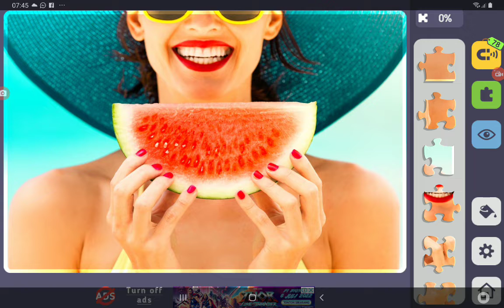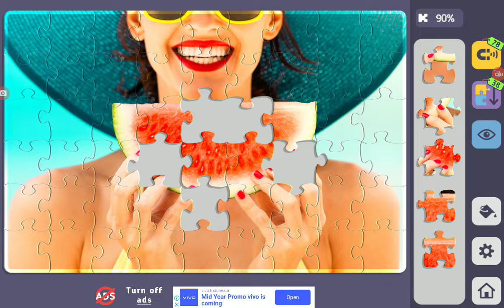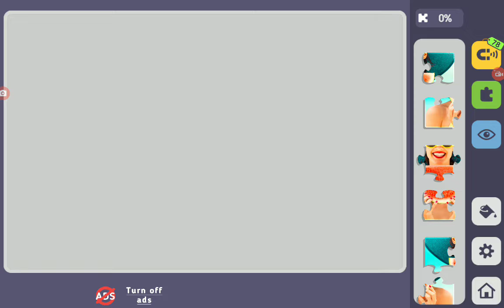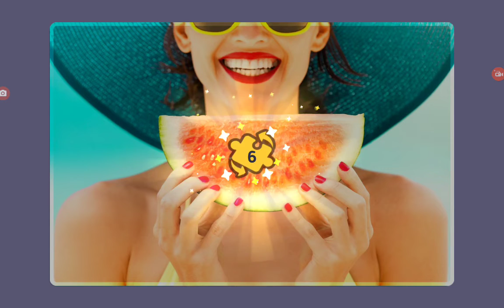Relax Jigsaw Puzzle bagian 133